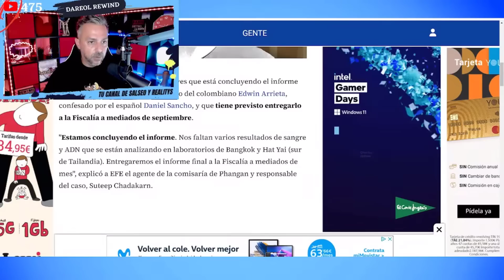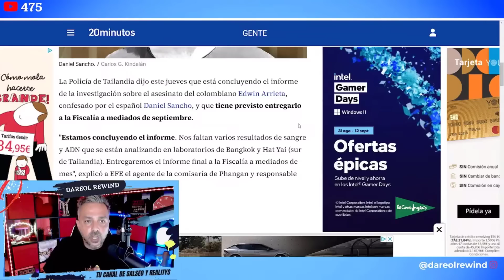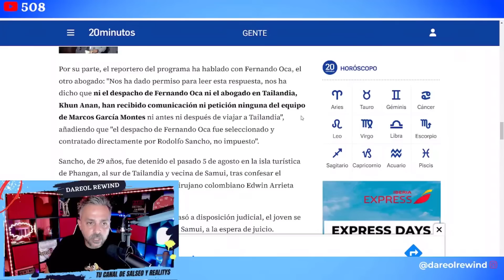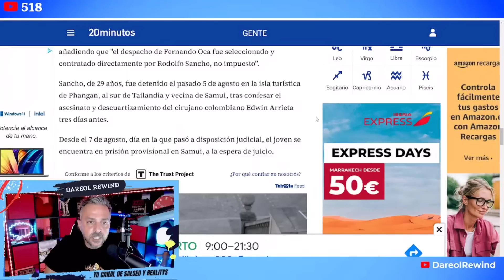🔥 ¡VER PARA CREER! AHORA LOS ABOGADOS SE PELEAN, TENSION entre los abogados de Daniel Sancho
Los abogados de Daniel Sancho no se ponen de acuerdo. Han empezado una guerra entre los bufetes de abogados de Daniel Sancho, contratados por el padre, Rodolfo Sancho.

SIGUE LEYENDO